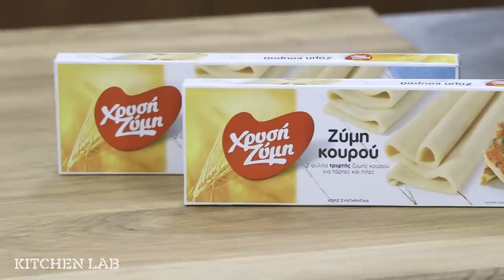Γρήγορη ζαμπονοτυρόπιτα | Άκης Πετρετζίκης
Γρήγορη ζαμπονοτυρόπιτα | Grigori Zabonotiropita | Άκης Πετρετζίκης

Ειδικοί συνεργάτες: Mary-Rose Ανδριανοπούλου, Γιάννης Μπουροδήμος, Δημήτρης Δήμας, Μάρκος Παπακωνσταντίνου, Κατερίνα Βασιλακοπούλου, Μαρία Βασιλακοπούλου, Κελλίνα Δημητριάδη, Γιάννης Μάργαρης, Έρη Χρηστογιάννη, Κυριάκος Παπαεμμανουήλ